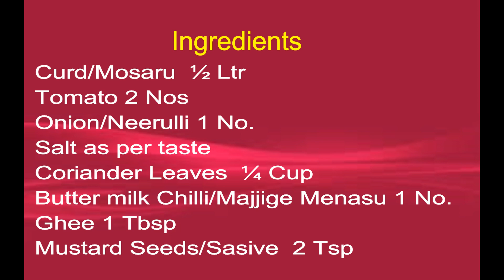Quick Raita Recipes | ಮೊಸರು ರಾಯತ|Simple Raita Recipe|झटपट रायता| Raita – Simple yet tasty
A traditional salad or condiment made in India that consists of yogurt curds combined with herbs, spices, and fruits or vegetables. All of the ingredients are then seasoned with herbs and spices such as coriander leaves, mustard seeds...

Ingredients

Curd/Mosaru  ½ Ltr
Tomato 2 Nos
Onion/Neerulli 1 No.
Butter milk Chilli/Majjige Menasu 1 No.
Ghee 1 Tbsp
Mustard Seeds/Sasive  2 Tsp